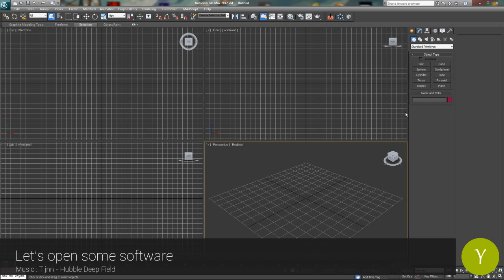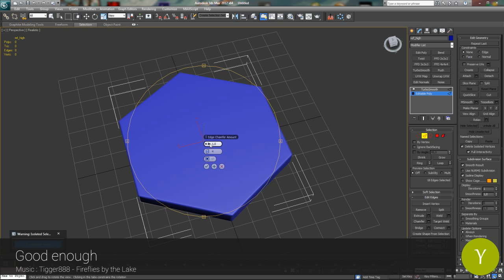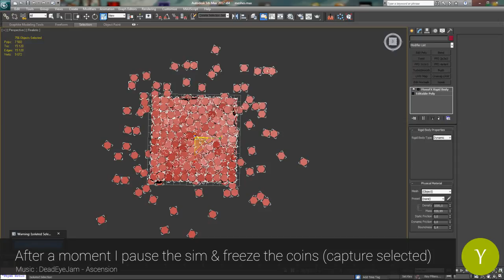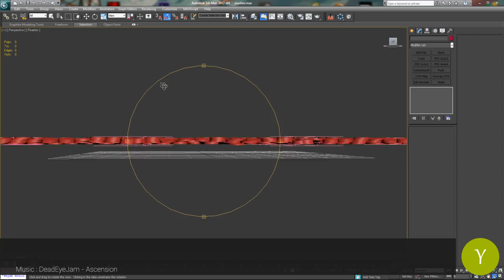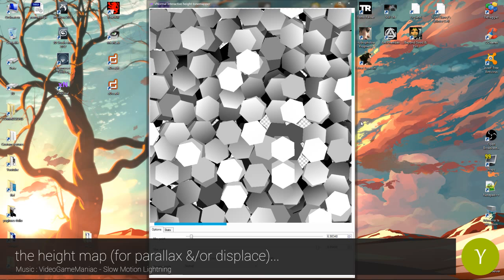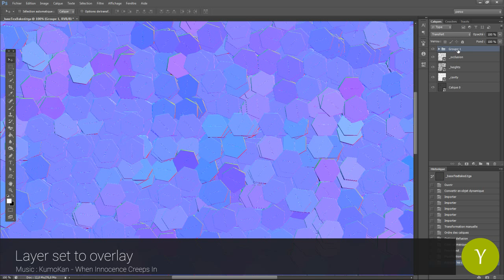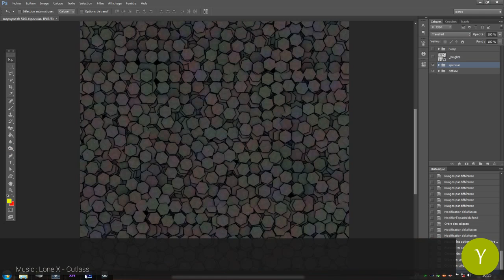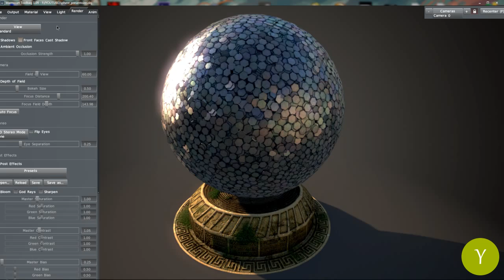My texture making walkthrough | Nobiax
The video is twice the actual speed. Maybe a bit fast sometimes but you should be able to understand the whole thing anyway. =)

Quick montage ^^;